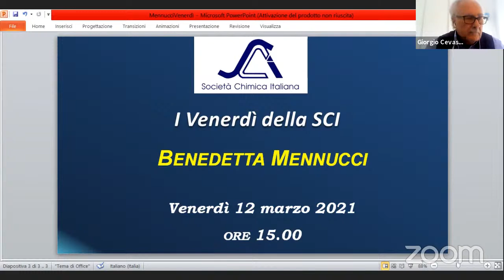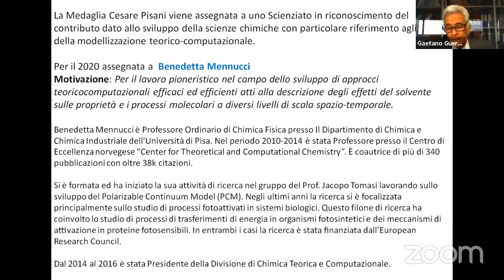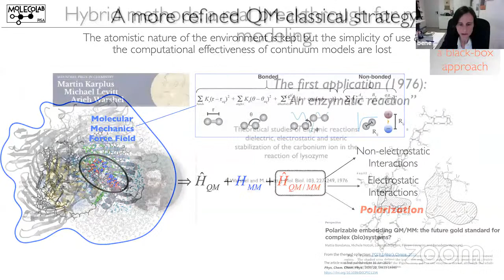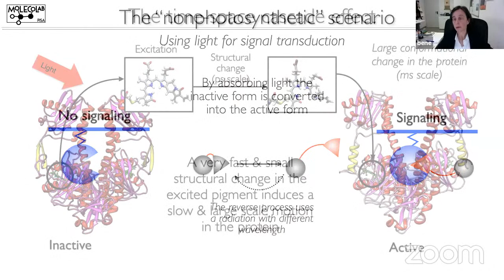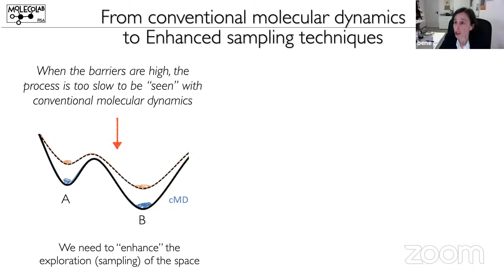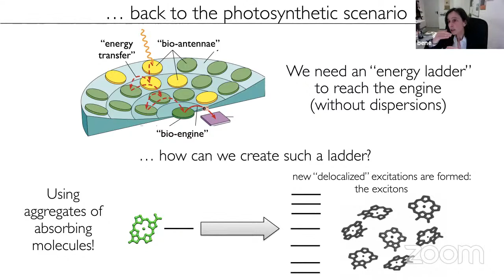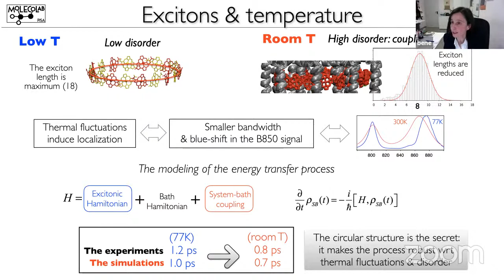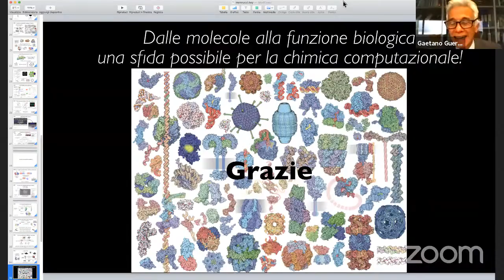I Venerdì della SCI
La Socia Benedetta Mennucci dell'Università di Pisa, presenta il suo seminario intitolato "Dalle molecole alla funzione biologica: una sfida possibile per la chimica computazionale?" organizzato nell'ambito de I Venerdì della SCI.